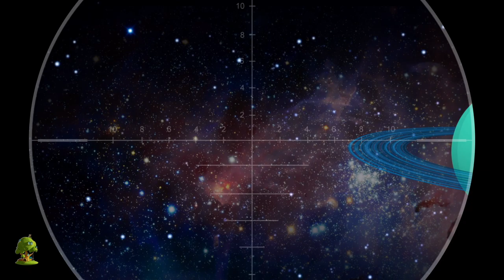Canción planeta | Dibujos animados educativos | Little Treehouse Español | Canciones Infantiles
Canción planeta Colección de canciones para bebés y muchos más! Esperamos que disfruta de estas 3D rimas animadas canciones infantiles tanto como lo hicimos para ti!

Canción planeta  Colección de canciones para bebés por Little Treehouse.

Canción planeta  Colección de canciones para bebés y Colección de canciones para niños! Esto es una colección sin parar de Estrellita Donde Estás completa de canciones populares de niños por Little Treehouse.

1.Rimas para niños ( lógica, música)
2. Formas
3. Colores
4. Números
5. Letras
6. Fábulas e historias originales
7. Canciones de cuna